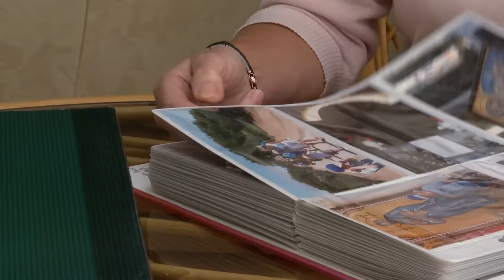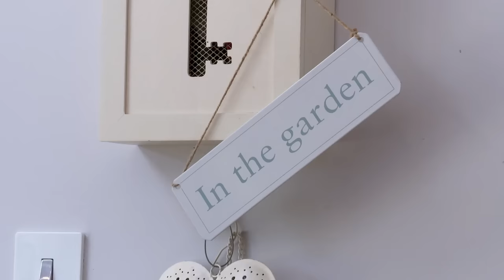Escape to the Country Season 17 Episode 70: Somerset (2016) | FULL EPISODE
Escape To The Country Season 17 Episode 70: Somerset